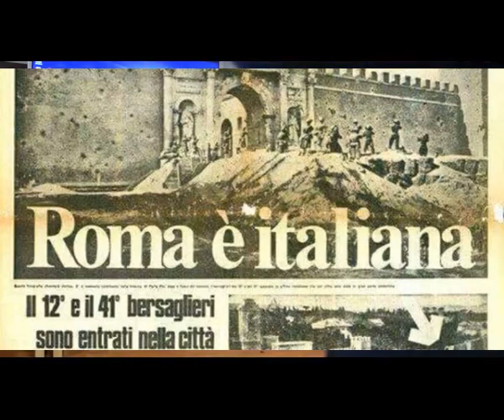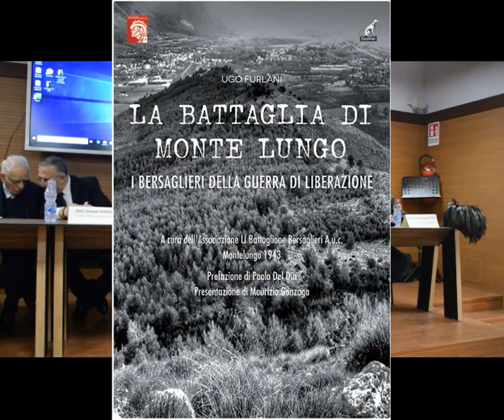MIGNANO MONTELUNGO - CONVEGNO STORICO SUI FATTI DEL 1943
16 NOMBRE 2019
Mignano Montelungo - Presentazione del saggio scritto dal magistrato Paolo Albano:  "La strage di Caiazzo - 13 ottobre 1943"  e rievocazione della battaglia di Montelungo.

Minuto 1:38: Introduzione del Generale Ippolito Gassirà - Presidente UNUCI provincia di Caserta;
Minuto 4:50 -Saluto del Sindaco di Mignano Montelungo , dott. Antonio Verdone;
Minuto 9:47 - Saluto del Generale Ottavio Renzi - Presidente nazionale ANB;
Minuto 11:53 - Colonnello Pasquale Pino - Presidene ANB provincia di Caserta;
Minuto 22:14 -Prof. Silvano Franco - docente di Storia contemporanea - Università di Cassino;
Minuto 51:28 - Prof. Giacomo De Luca - storico;
Minuto 1:21:56 - Dott. Paolo Albano - Magistrato
Minuto 2:10:50 - Commiato del Generale Ottavio Renzi

Colonna sonora: "Poppies bloom in red" - composta e interpretata da Paolo Barabani

NOTE
Al minuto 29:40 il prof. Franco fa riferimento a un generale tedesco. Si tratta del generale Fridolin von Senger und Etterlin (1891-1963), che dal 1912 al 1914 studiò in Inghilterra, presso l'università di Oxford e apparteneva alla nutrita corrente di alti ufficiali dell'esercito ostili al nazismo.